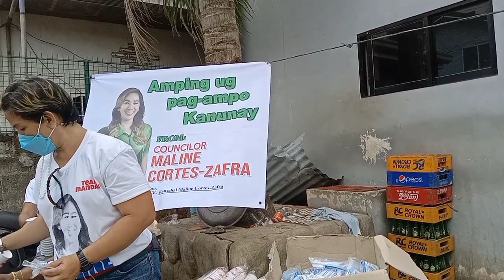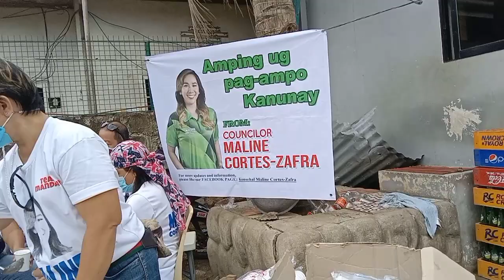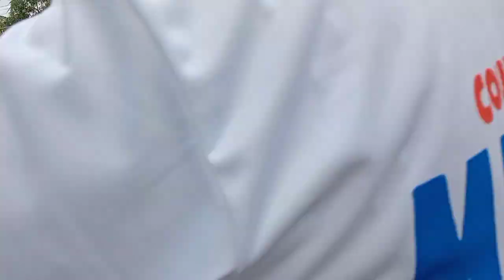Feeding Program With Councilor Maline Cortes-Zafra